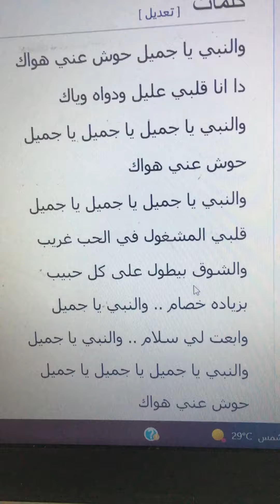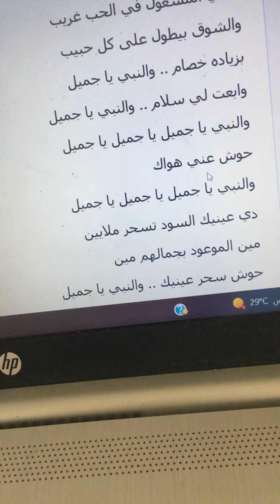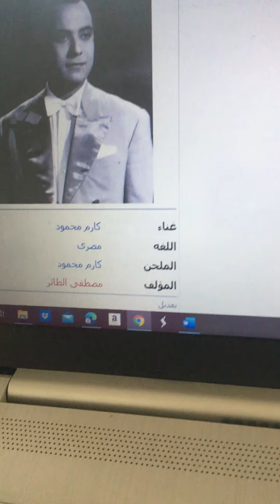كارم محمود وانا والنبي يا جميل 9/2022